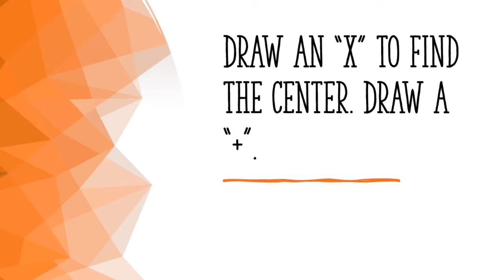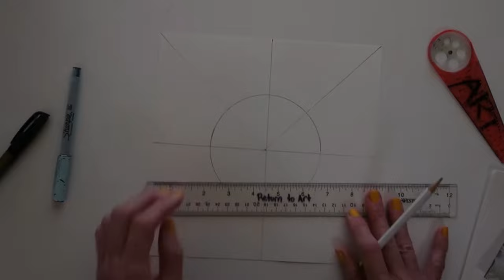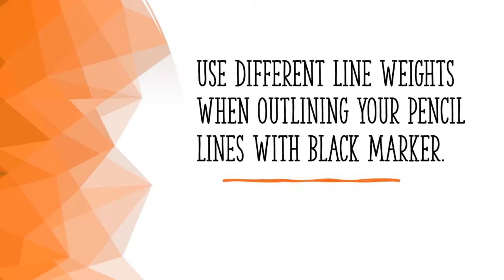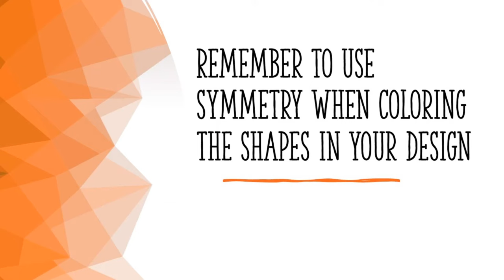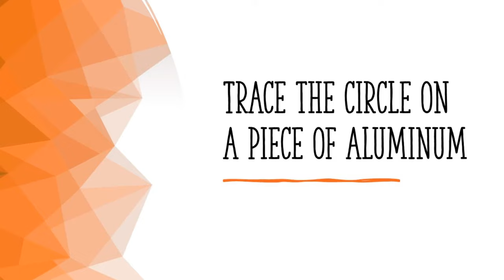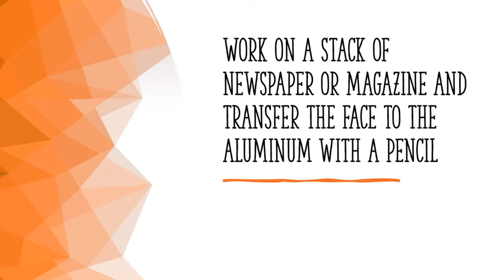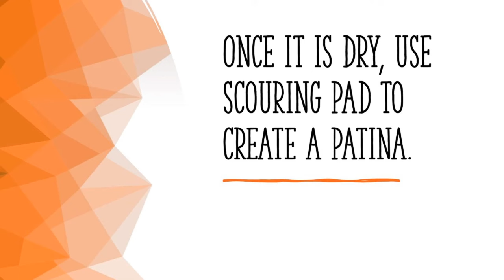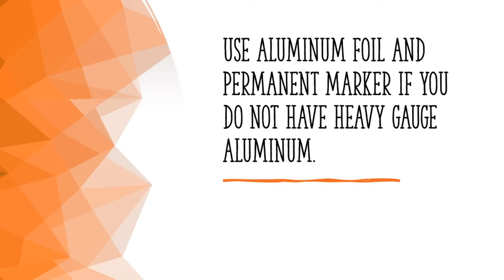Suns Inspired By Aztec Art Tutorial - Art With Trista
Create a face relief sculpture using aluminum foil and heavy gauge aluminum to make a radial sun inspired by the Aztec sun stone. Perfect art lesson for Hispanic Heritage Month.